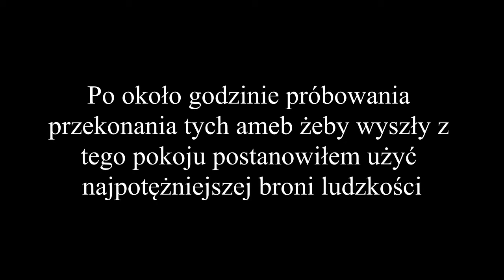SCP Containment Breach #16 - Godmod... Znaczy co jakie cheaty?